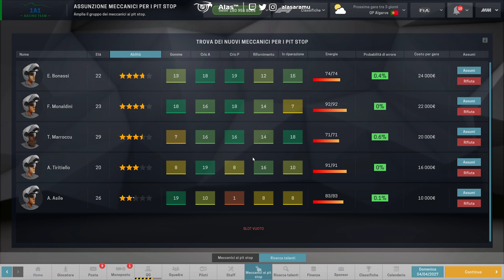È PUR SEMPRE CASA... 🏡 | Motorsport Manager Career | 1A1 Racing Team Parte 71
Continua la nostra Motorsport Manager Career con Alas Adramsson alla guida della 1A1 Racing Team in Formula 1!

Parte 71: GP di Imola (Italia)!

Per questo gameplay viene utilizzata la MOD F1 Manager 21, che potete trovare sullo Steam Workshop al

00:00 Intro
02:38 Qualifiche
07:06 Gara
20:02 Post-gara